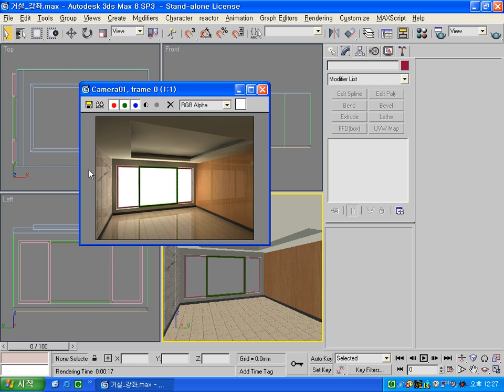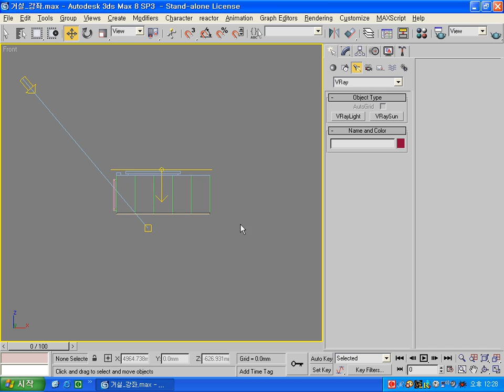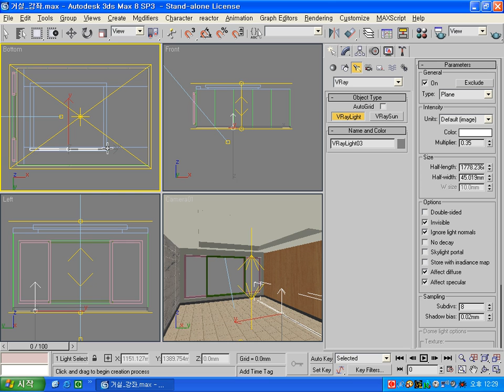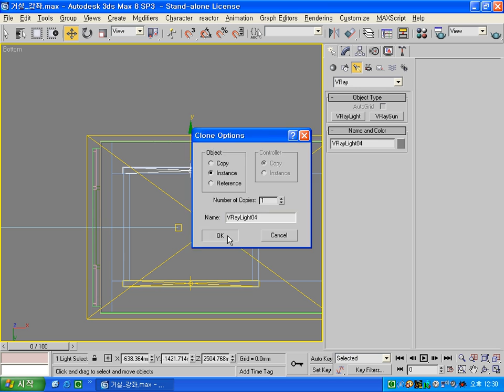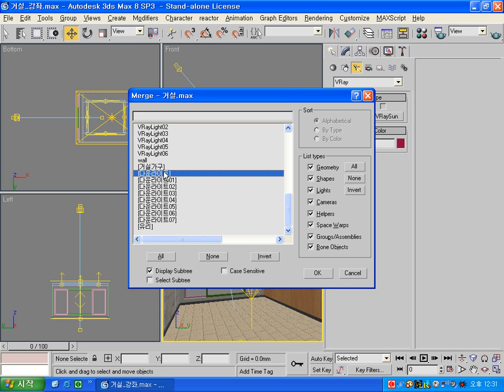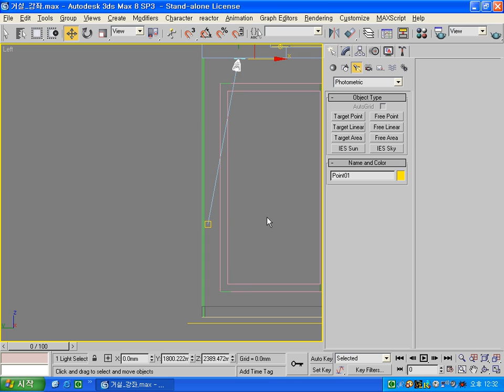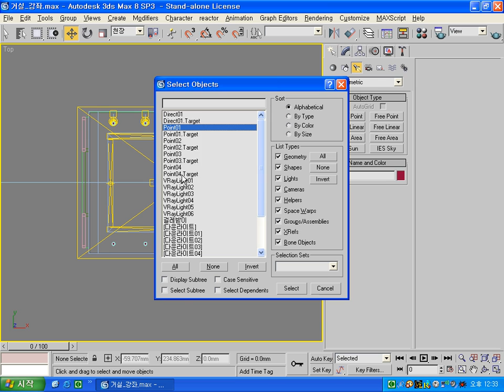3ds max 씬수업 거실 빛(Lighting) 설정. 이승희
3ds max 씬수업 거실 빛(Lighting) 설정입니다. 이승희